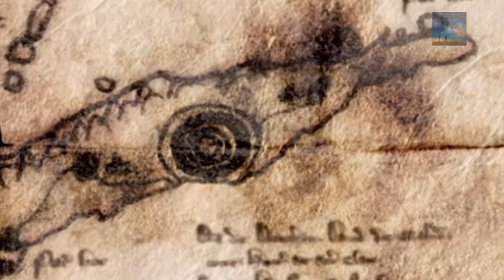The Time Before Time